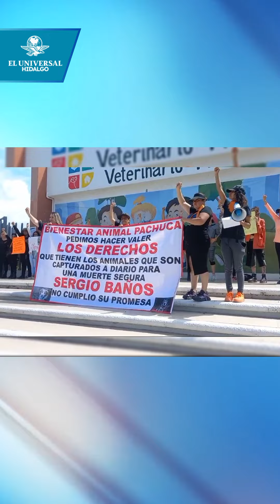Activistas protestan en el Centro de Atención Integral Veterinario Municipal de Pachuca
Activistas en defensa de los animales se manifiestan en el Centro de Atención Integral Veterinario Municipal, tras acusar maltrato